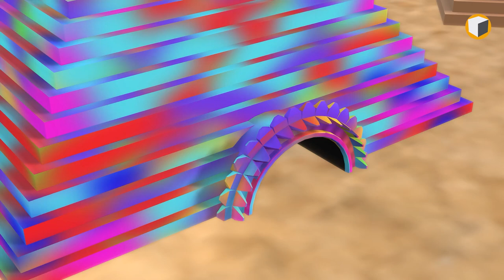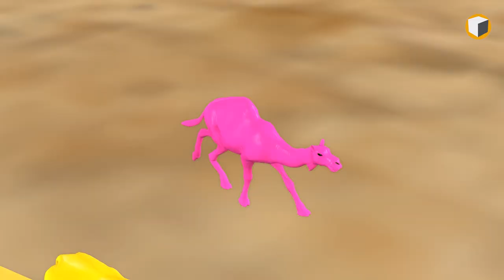Paint Wild Animals Buffalo,Camel,Gazelle,Zebra,Wild Ass, Crossing Fountain Color Animation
Hi,

In this video, wild animals such as buffalo, camel, gazelle, zebra, and wild ass cross a fountain, and then their entire bodies are painted with tremendous colors. It is just for fun, like a relaxing video.

thanks.